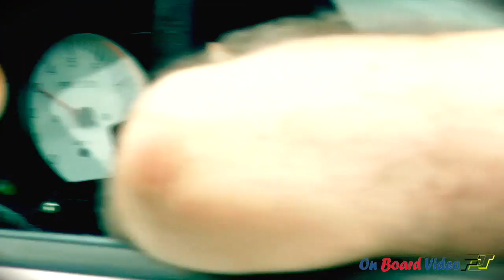Intro A.Fea M.Piteo 3° Ronde d'Estate 2015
Peugeot 106 A5